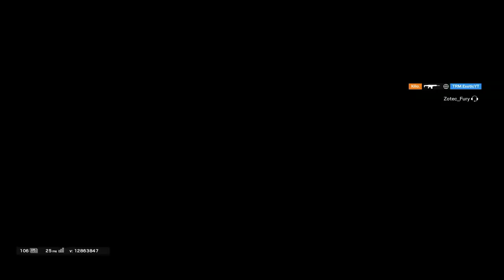1v4 IQ in Hereford Base - Rainbow Six Siege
I know, one clip is from casual, no hate.

Uplay : Xilio.UT
DPI : 400
Vertical : 10
Horizontal : 10
Aim down sight : 76
Aspect Ratio : 16:10
FOV : 90
Refresh rate : 144Hz

PSN: Xilio101

Vertical: 20
Horizontal: 70
Right Deadzone: 5
Left Deadzone: 5
Aim down sight: 25

TAGS : r6 rainbow six siege operator clutch 1v5 mag pro player white noise blood orchid ps4 ace full team epic kill comeback hype good ash main ela new dlc ping abuse hacker doc bandit renown season pass gameplay pc Mac Ubisoft server hack video insane spawn peek best console twitch rush attacker attack defender defence platinum plat diamond gold silver bronze Cooper one tap flick shot beaulo serenity bedasaja beda godly noob Macie jay matimio chimera finka lion blitz packs outbreak alpha elite montage vigil para bellum alibi maestro clash maverick grim sky wind bastion nomad kaid gridlock mozzie outback burnt horizon

PC Specs :
CPU : i3-8100 @3.6ghz
Motherboard : MSI b360m Pro-VH
Memory : 2x8GB DDR4 2400mhz
Storage :  256GB nVme SSD Samsung 970 EVo + 240GB SSD + HDD
Graphics Card : GTX 1060 3gb by Zotac

Mouse : Logitech G403
Keyboard : Corsair K63 mechanical keyboard ( Cherry MX Red )